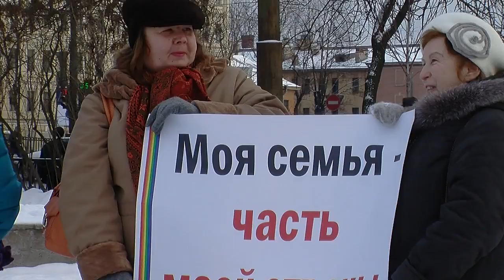Геи протестовали в обстановке строжайшей секретности